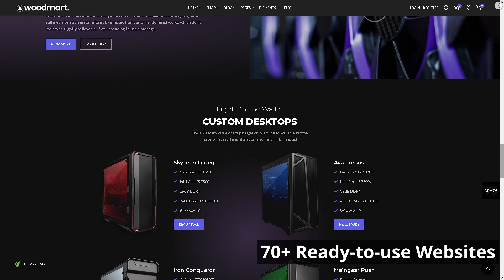WoodMart Multipurpose Website ★ WordPress Themes & Templates ★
WoodMart is useful WordPress template, which can help you to create your own website with unique design. Here is creative and powerful WordPress theme, which has many opportunities to make your own project. This template can be used for creating any type of modern and elegant website. Impress your audience, save your time and make your website look beautiful everywhere with this WordPress theme!
Main Features:

- Works with WooCommerce, Elementor and WPML;
- Responsive & Mobile Friendly Design;
- 70+ Home Ready-to-use Websites;
- 400+ Templates Library;
- Powerful Theme Options;
- Unlimited Colors;
- Custom Typography;
- Translation Ready with RTL;
- Lifetime Updates;
- 24/7 Dedicated Support Team;
- Well Documented.